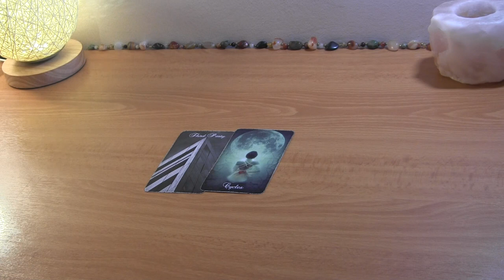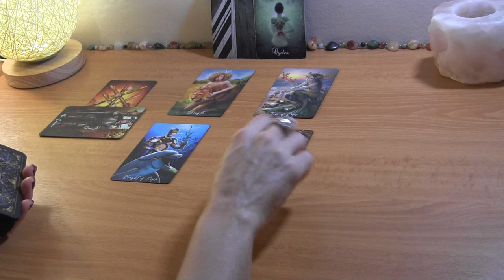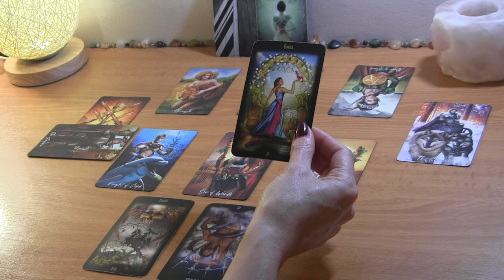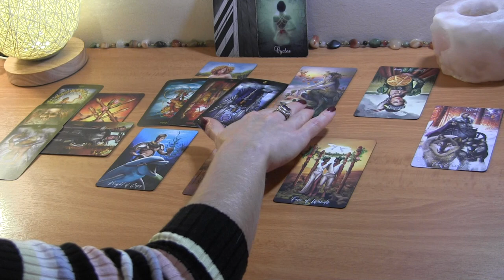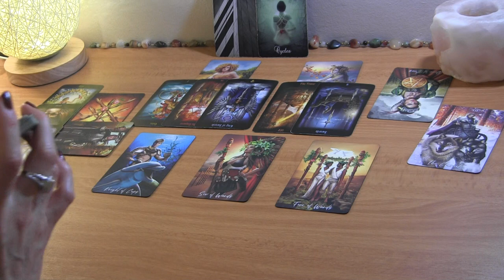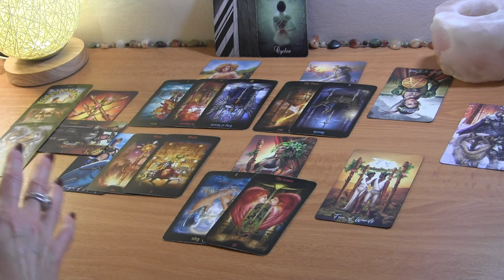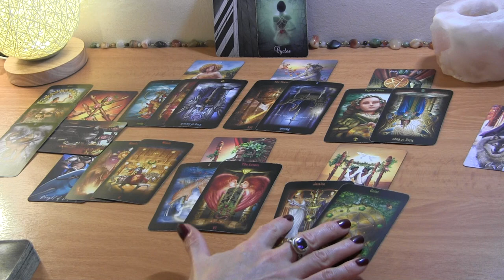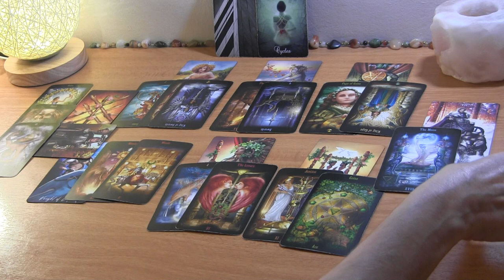SAGITTARIUS NOVEMBER 2021: Breaking 3rd Party Cycles ❤️ Love Reading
Sagittarius November Love Reading

PERSONAL TAROT READING OPTIONS:
1.  BASIC LOVE READING ~30min $50
2.  EXTENDED LOVE READING ~45min $65
3. MINI-READING ~20min $35

  1. Reading option
  2. Your and your partner's first names, FULL DOBs  and current countries (if known)
  3. Brief description of situation (including if there is a 3rd party element to look into)
  4. Recent photos optional